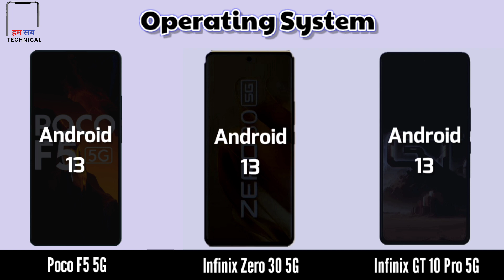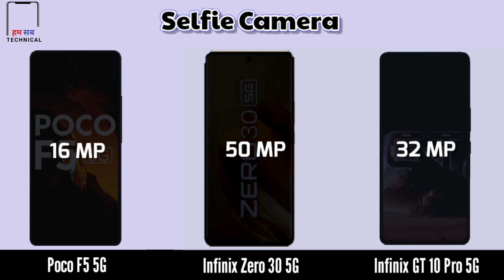Top 3 5G Smartphones Battle: Poco F5 5G vs Infinix Zero 30 5G vs Infinix GT 10 Pro 5G